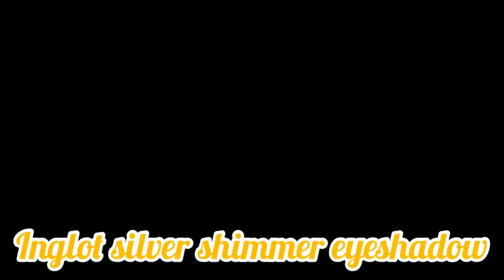My Blue Cotton dress i wore for wedding with jewellery enhancing it